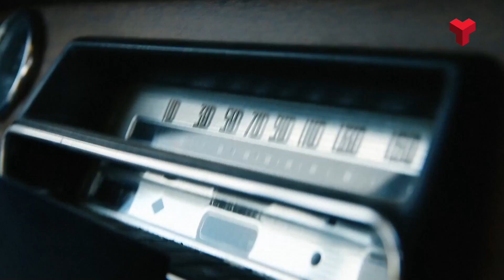Anaïs Vila presenta 'Ara sempre', el seu àlbum més poètic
Són 11 temes de pop independent, amb pinzellades de folk, on l’Anaïs Vila reflexiona sobre els seus neguits: les relacions de parella, la crisi climàtica i la salut mental, per fer front al futur.